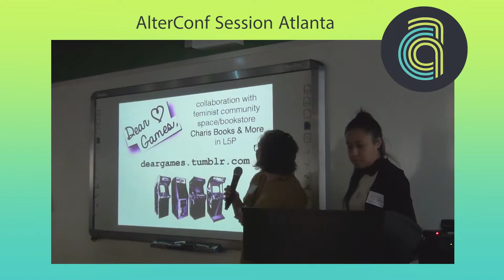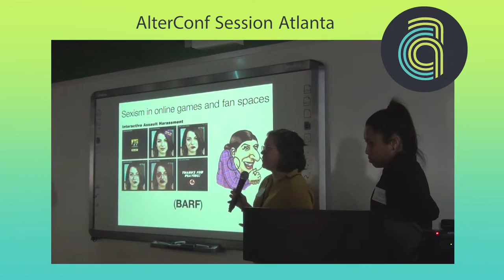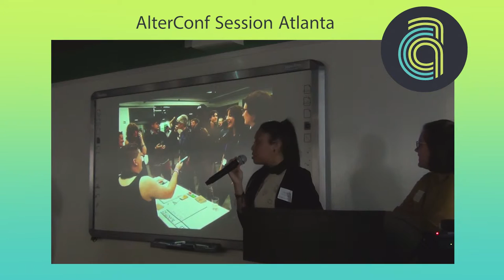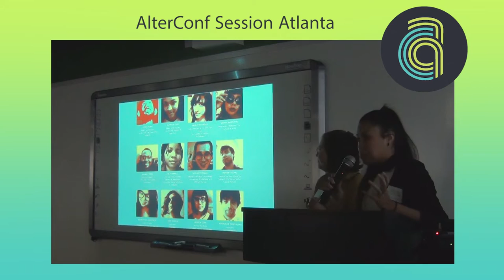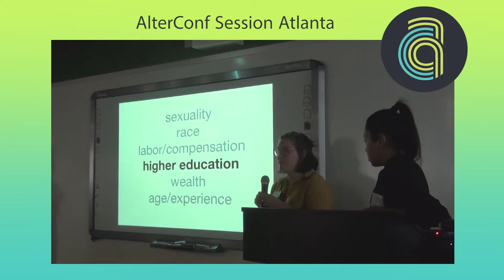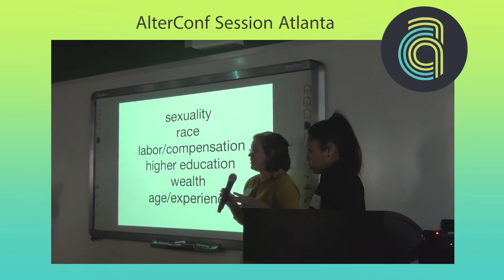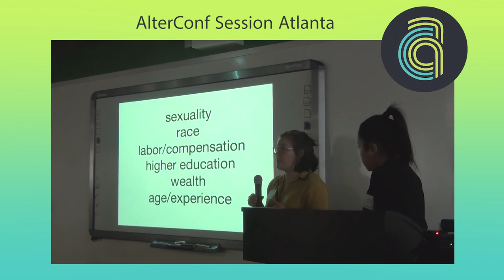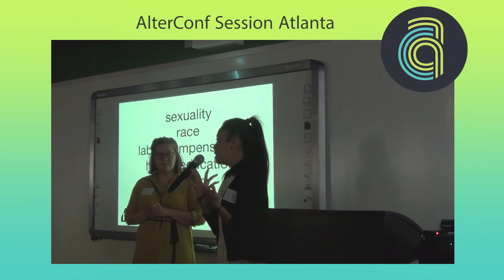AlterConf Atlanta 2015 - The Labors of Inclusivity by Mariam Asad and Sarah Schoemann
The Labors of Inclusivity

The talk will be a reflection on the speakers’ experiences organizing Different Games, the first conference on inclusivity and diversity in the games community. Schoemann and Asad-- the founder and a co-organizer, respectively-- will speak about the ways in which diversity was not just the focus for the conference, but a value that was practiced during the organizing process itself.